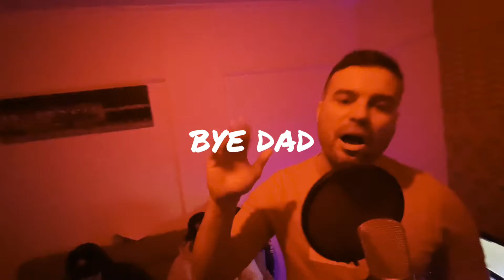DAMIAN ILLIC - SILVER TONGUE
Follow me on @damian_illic
Produced, mixed & mastered by - @prodbusinessman
Filmed by Jack Don
Edited by DAMIAN ILLIC (Dirty Serb)
Extras @therealshookz & @strike_won
Hard Trap, Drill, Bars, Oz Rap, Oz Hip Hop, Serbian Rap, Australian Rapper, Melbourne.